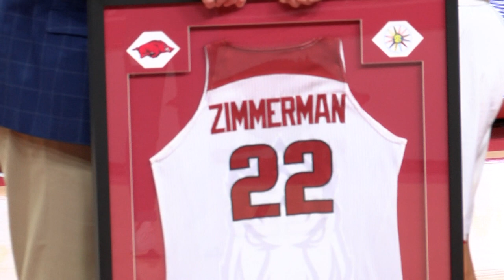Senior Day 2019 Razorback Women's Basketball